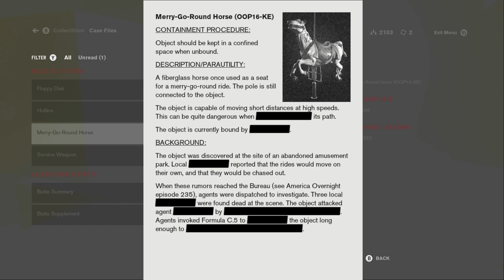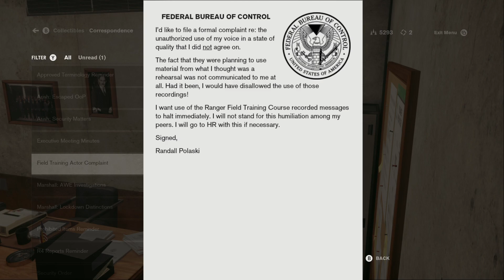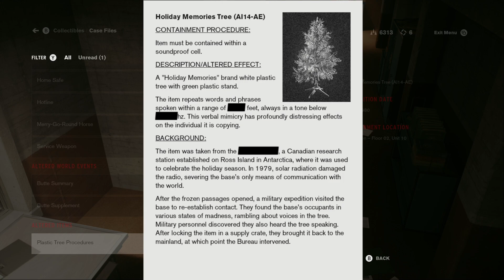Control - Part 4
OOP-4
Buggy Existence/Game